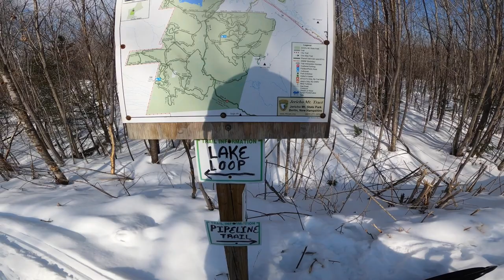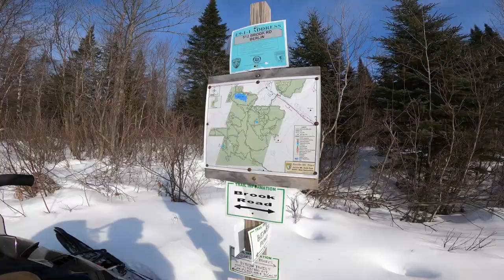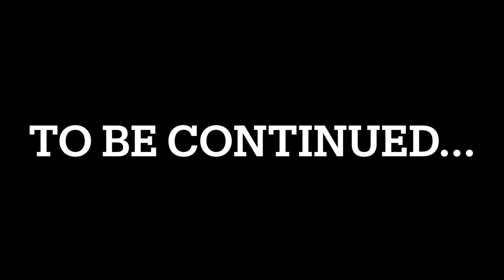Secret Stash... Looking for White Powder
Come along on the prowl around Jericho State Park in Berlin, New Hampshire, for ungroomed trails during a winter of very little snow throughout the Granite State and the entire Northeastern United States.

This is part one of two riding videos with some commentary and some set-up shots etc.

In this video I pack up my sled, Charles and drive up to Berlin. Heading off looking for white powder, we find two groomers from White Mountain Ridge Runners snowmobile club in Berlin, smashing a beautiful trail down on Pipeline Trail.
We ride on frozen Jericho Lake for a few moments see ice fishermen with their trucks and gear momentarily.
Then continue looking for the stash.
We ride  a few ungroomed trails coming to the bottom of Twisted Vista trail.

In part two  we will hit the hill on Twisted Vista trail that leads to the scenic view of the wind turbines on Jericho Mountain and even more fun ungroomed hills. So, keep and eye on my channel.

Sled: 2014 MXZ X 800R ETEC REV/XS

Video note: I'm still on my learning curve and development stage of this channel. Please see my intro video.